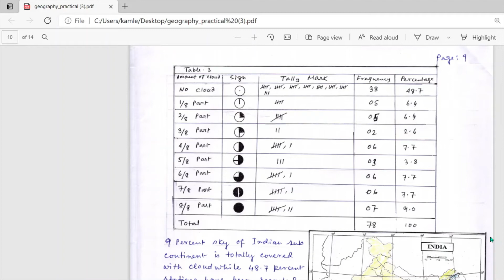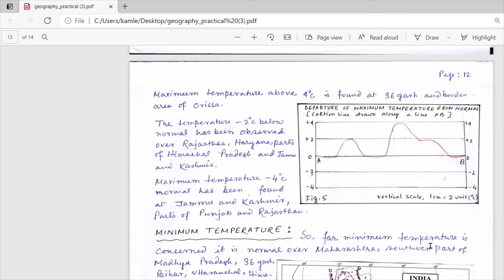Weather Map Report Writing: Example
This video shows how to interpret weather map. It includes an example of weather map report which helps to write other weather maps by following the structure.